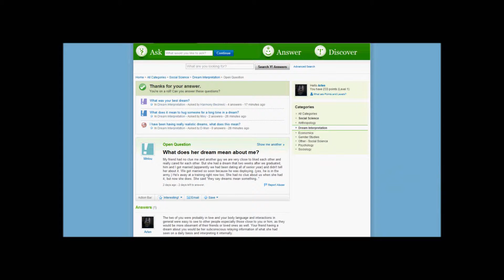aRLEN with a K vLOG #2 - Part 3